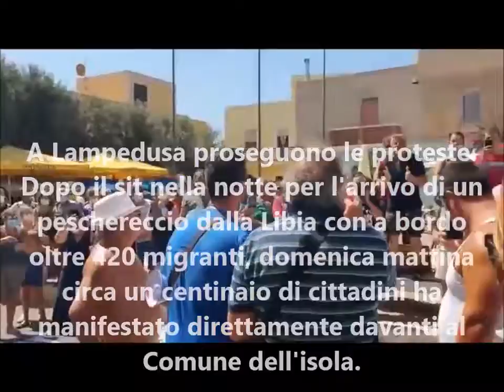Radio Pensiero Libero - Video News del mattino 31 agosto 2020